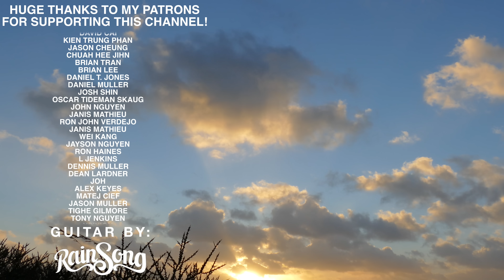Fairy Tail OST - Kizuna - Fingerstyle Guitar Cover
My Fingerstyle Guitar Cover of "Kizuna" from Fairy Tail

🎸 MY GEAR

Guitar Gear
Camera Gear
Audio Gear

🎥 CAMERAMAN: Juliano Croese